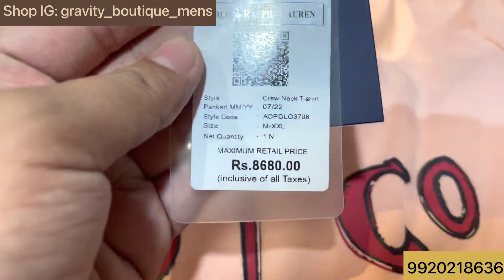Gravity Boutique Bandra | Puma At ₹149 Only | Stock Clearance | Mufti Poloneck,Tommy Tshirts,Jeans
Shop Name : Garvity Boutique ( Bandra )

Shop Address : Gravity Boutique, SHOP NO.3, LIBRA TOWER, HILL ROAD, OPP. ST STANISLAUS SCHOOL, BANDRA WEST, MUMBAI 400050

Bangkok collection
Justlook colaba
100% branded clothes in cheap price in mumbai
divine collection
cheap clothes in mumbai
justlook colaba
feroz collection colaba
bangkok collection
imported collection
H&M T-shirts
Justlook colaba
Summer collection colaba
2022 Articles
branded clothes
Original clothes
Branded clothes in cheap price
100%original clothes
Justloook colaba
Mumbai collection
Viral clothes video
100% guaranteed clothes
Surplus clothes
Justlook collection
Justlook branded clothes
Justlook wholesale
original t-shirts
justlook colaba
colaba causeway
bangkok collection
Branded clothes
Bangkok collection
Justlook colaba
100% branded clothes in cheap price in mumbai
divine collection
justlook colaba
feroz collection colaba
bangkok collection

Stay safe 👍

updated regularly.
reasonable prices.